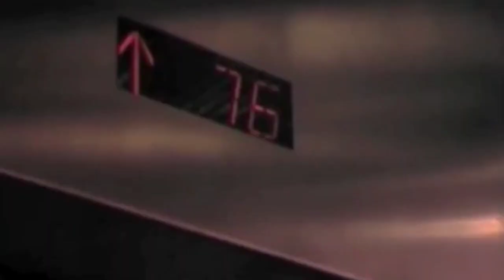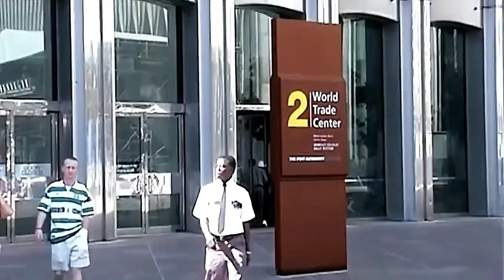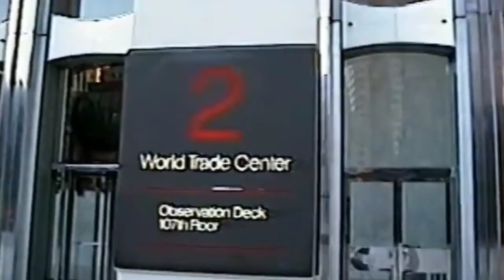World Trade Center Caramelldansen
Alright, what am I doing at this point.